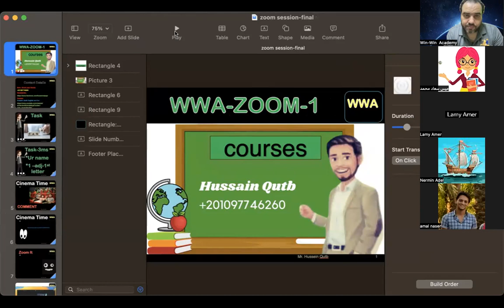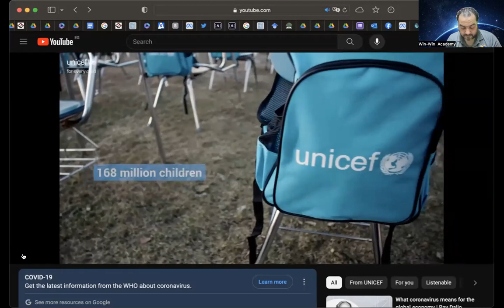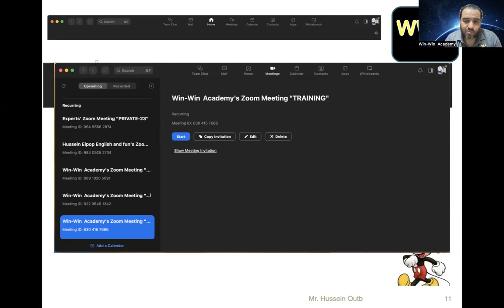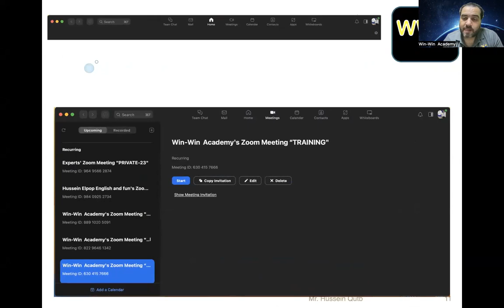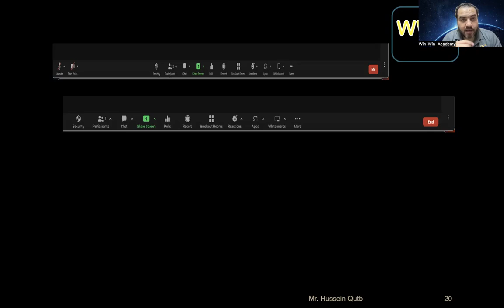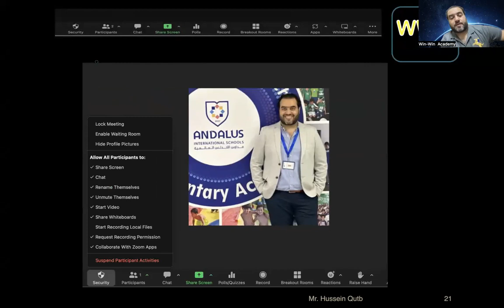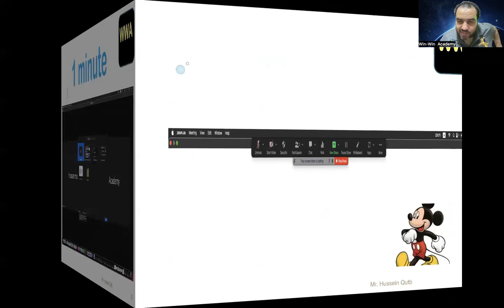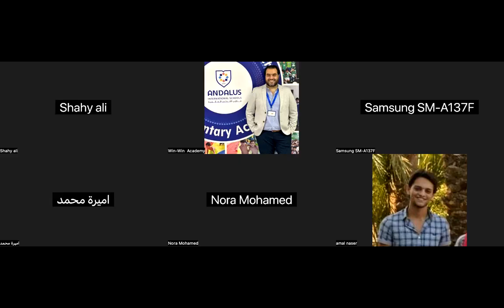ZOOM JULY23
محاضره مهمه لاستخدام تطبيق زووم
ونعرف شويه اسرار كده تنفعنا في الشغل
Do you want to earn more money?
Would you like to be more professional?
Watch this video and learn how to become a professinal teacher.
Please, share the link with all your colleagues so that they can make use of the session. Thank you!
Link of the session: